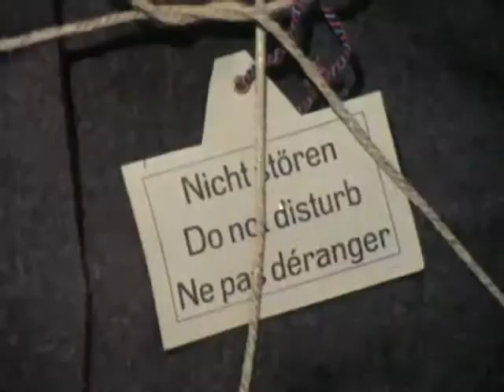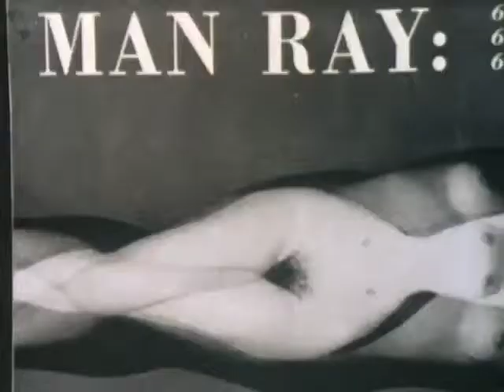Man Ray interview (1972) with Keith Dewhurst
An interview with Man Ray made in 1972 in one of the episodes of the TV series "Review: Artists and Their Art" presented by Keith Dewhurst